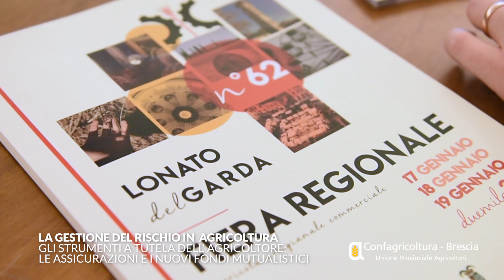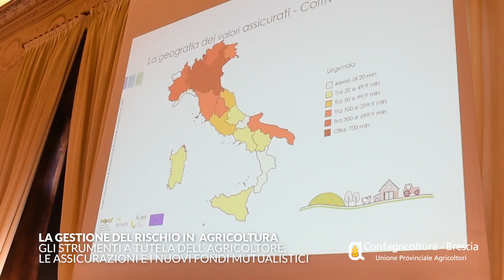La gestione del rischio in agricoltura: gli strumenti a tutela dell’agricoltore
Fondi mutualistici, con la regia di Confagricoltura nasce il gestore “Gestifondo Impresa”: nuovi strumenti per le aziende agricole.